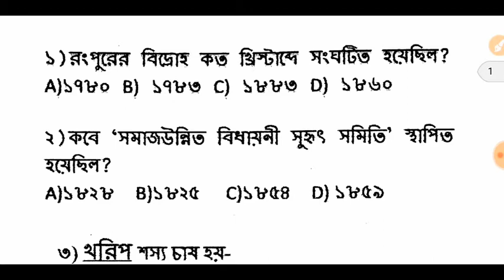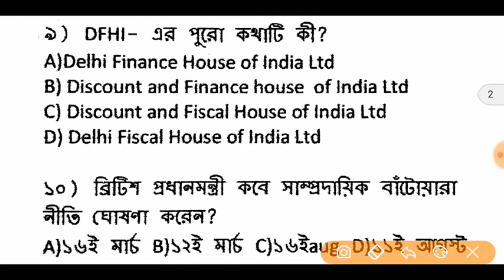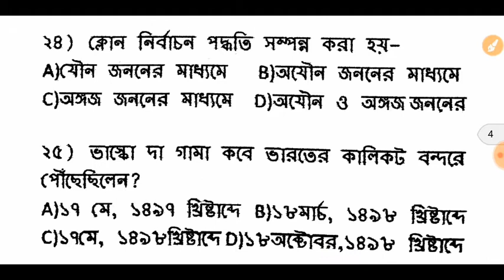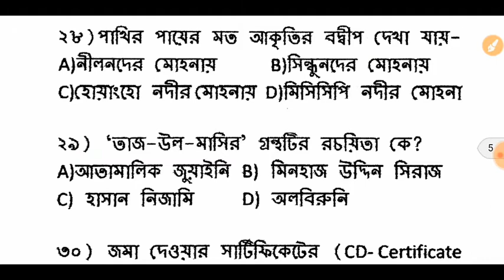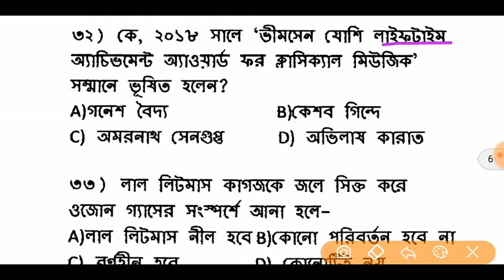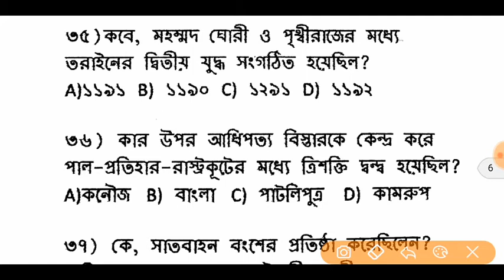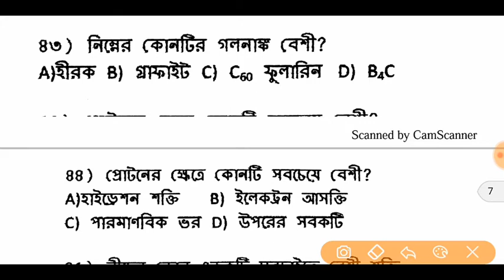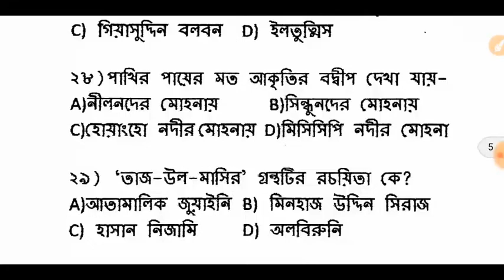General studies //part 3//For government exams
সঙ্গে থাকো... প্রস্তুত ও আপডেট থাকো. তোমাদের comments গুলো অবশ্যই চাই আগামী part এর জন্য